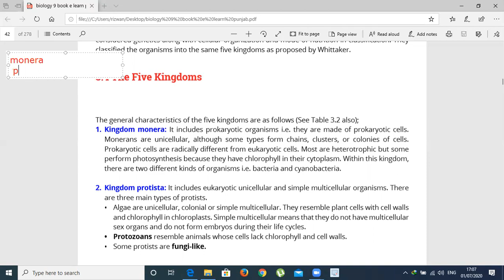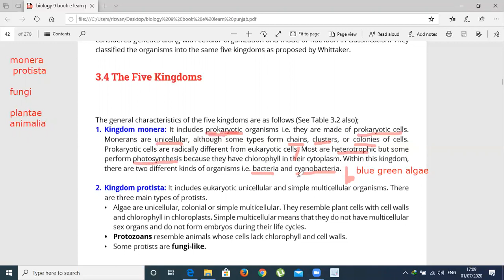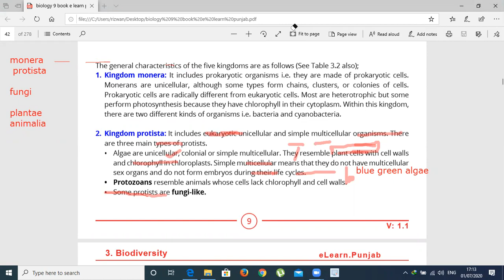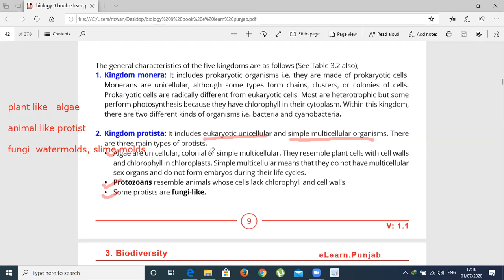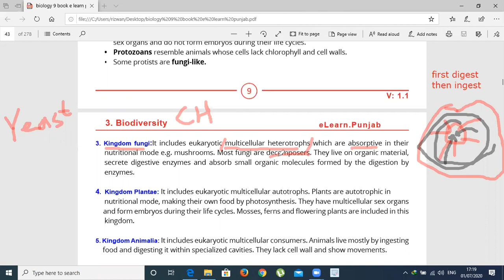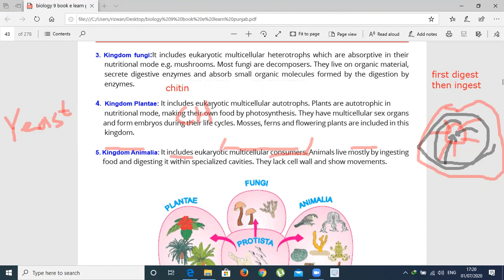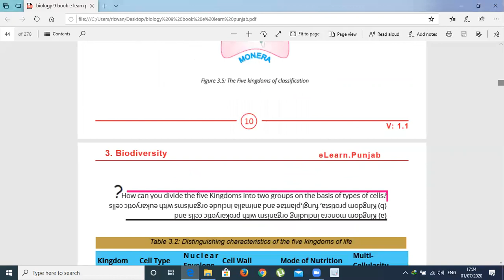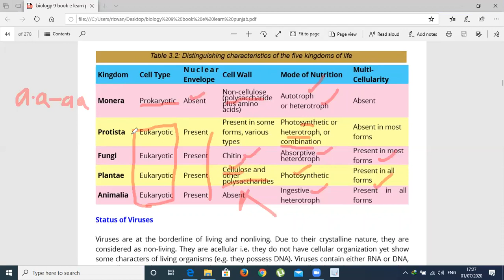five kingdom system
In this vedio we will discuss about five kingdom system chapter 3 9th class